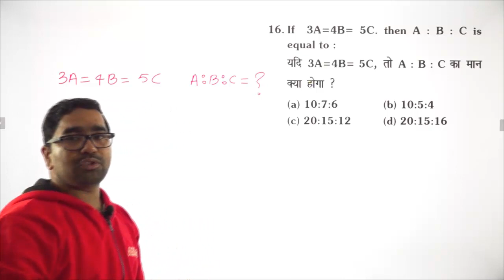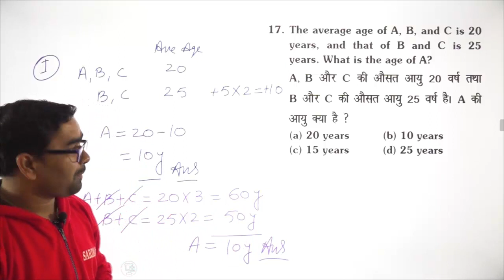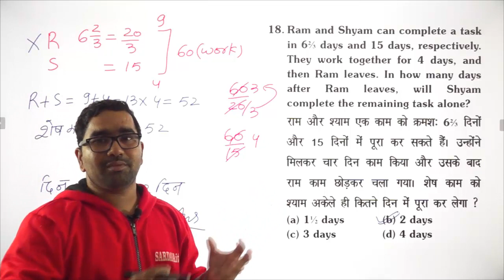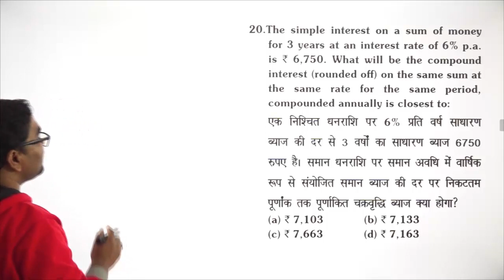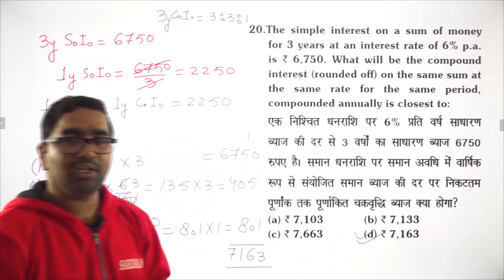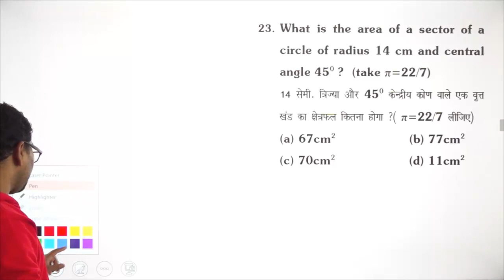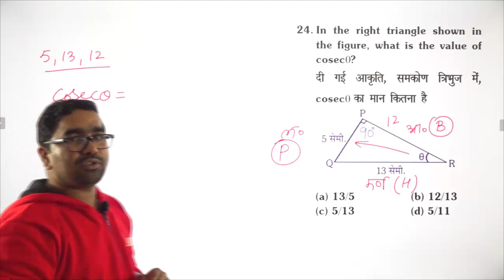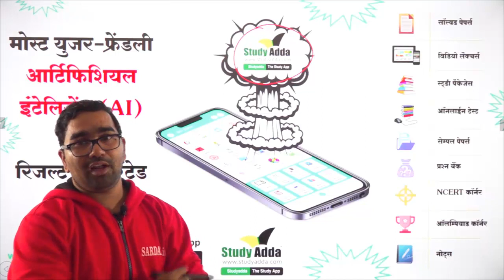SSC CGL | Tier-I | 09-03-2020 | Shift-I | Mathematics | Lecture - 3